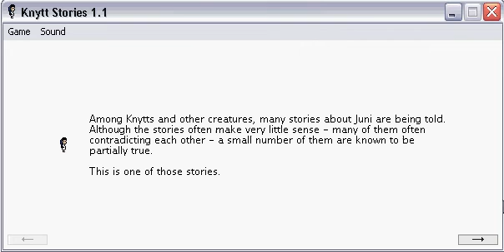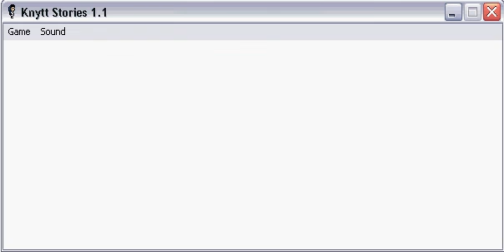Let's play Knytt stories machine 1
Me vs KS.  Needless to say, I get powered up a bit.